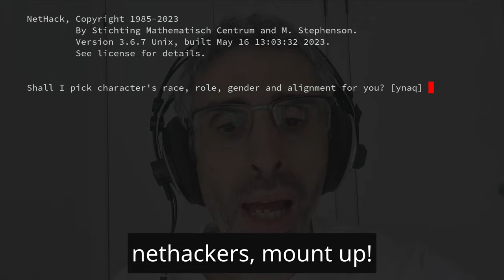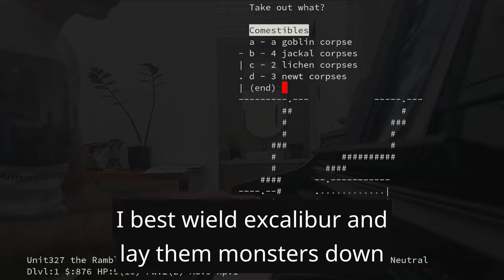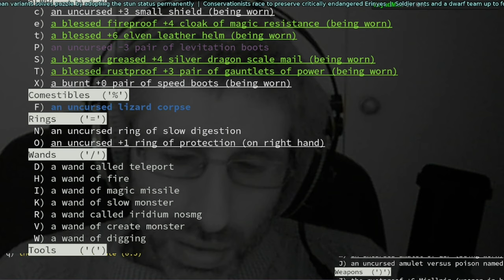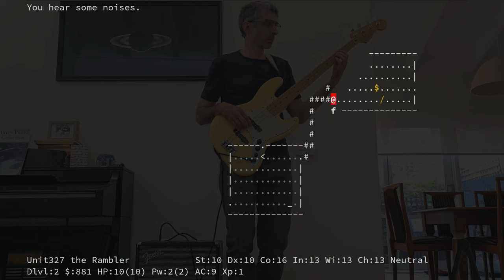Nethack Regulate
The dungeons of Doom have never been so gangsta.

Please listen on headphones or such, every time someone listens to music on their phone's tiny tinny speakers a bass fairy dies.

Bass, piano and vocals are me, drums were programmed in Hydrogen. Recorded, edited and mixed in Ardour, video done in kdenlive.
Special thanks to my peeps from nethackathon.org for encouraging this kind of madness.